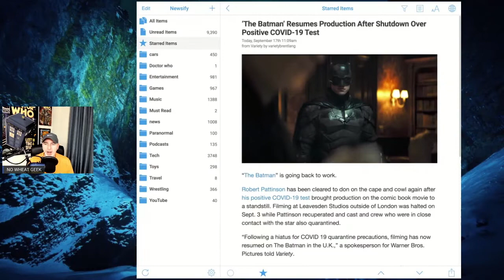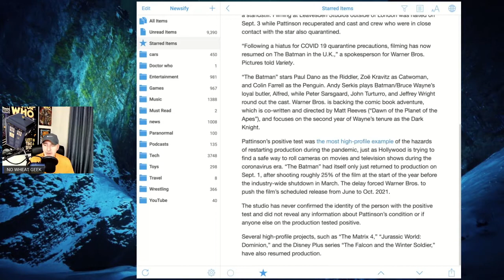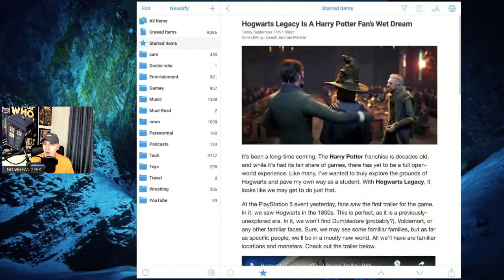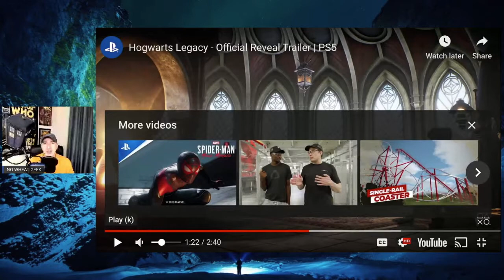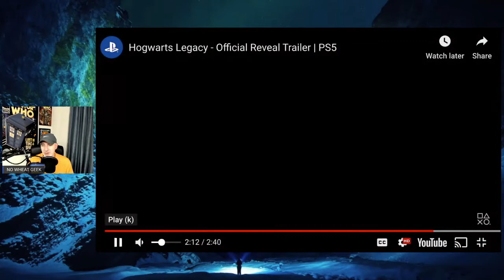The Batman and Hogwarts! NWG Episode 4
In this video, we discus The Batman continuing production after shutdown, and then we take a look at the NEW Wizarding World (Harry Potter) videogame - HOGWARTS LEGACY. Let's Go!